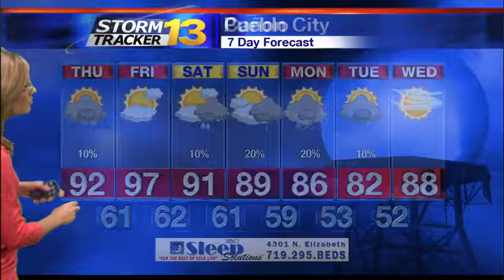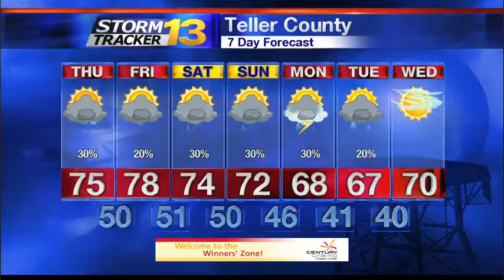Rachael's Late Wednesday Forecast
Temperatures are going to be warmer on Thursday with another round of afternoon storms.